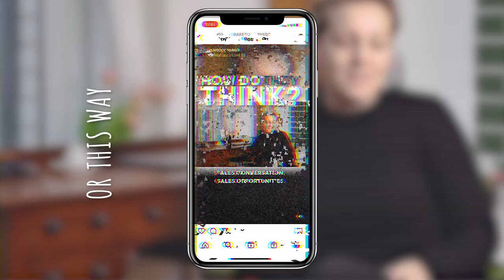Matthew Dyson Showreel 2023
Showreel 2023